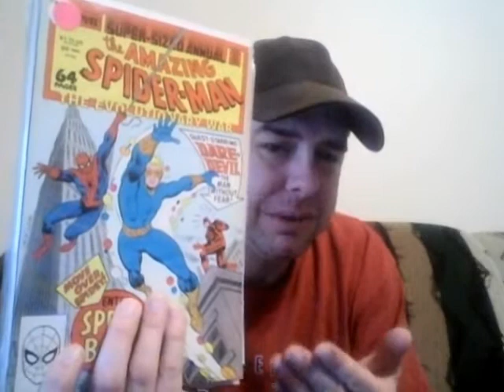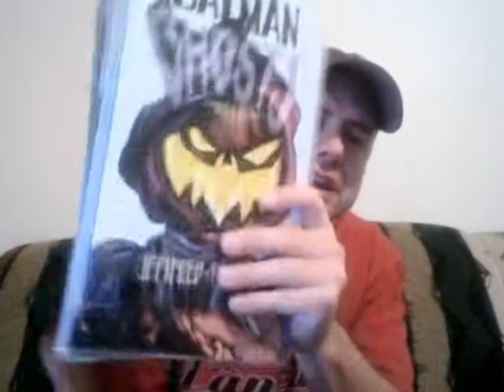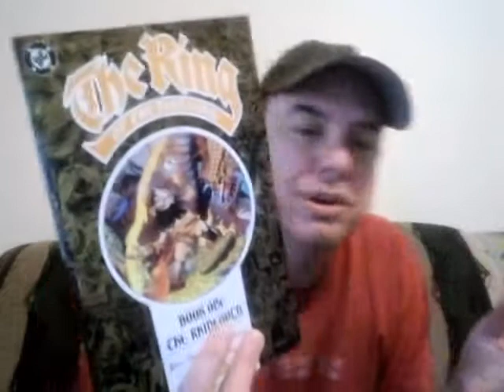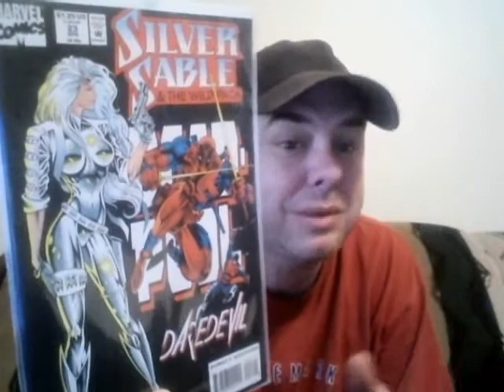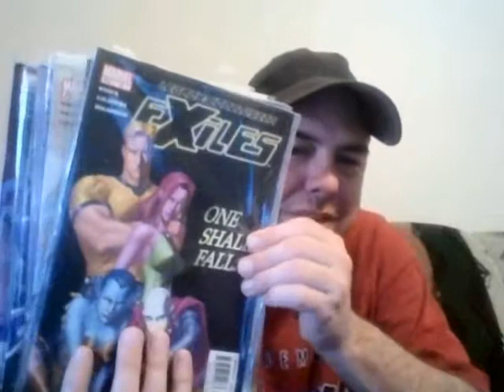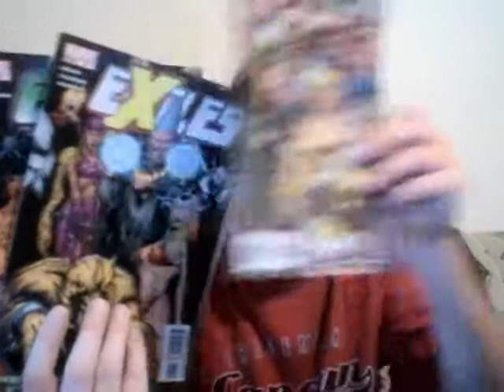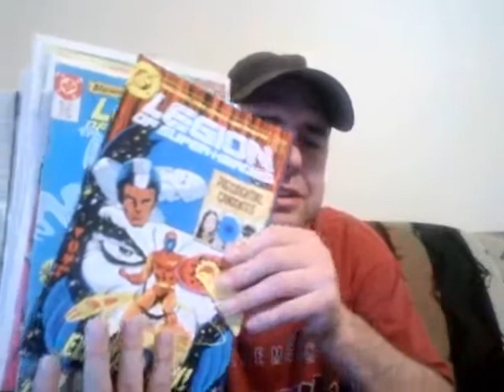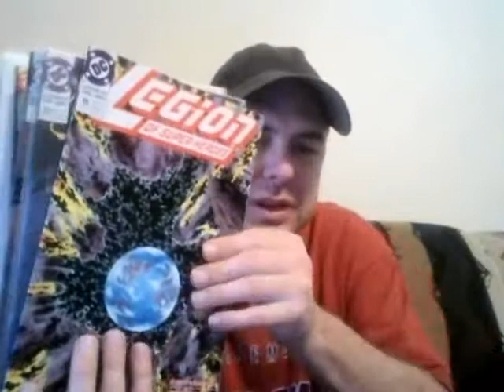Howler Hustle Winston Salem Comic Con Comic Book Haul!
Legions, Exiles, and Hellblazers!